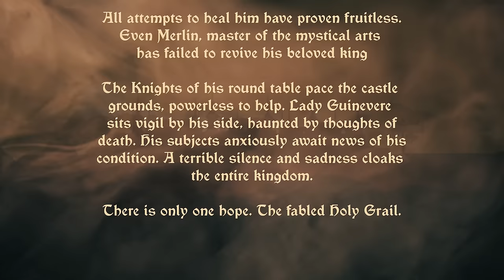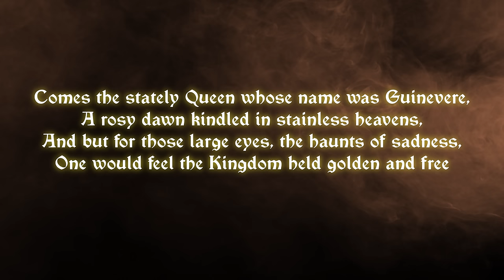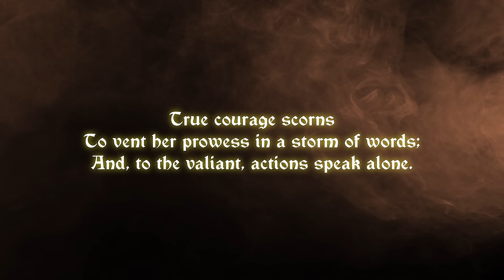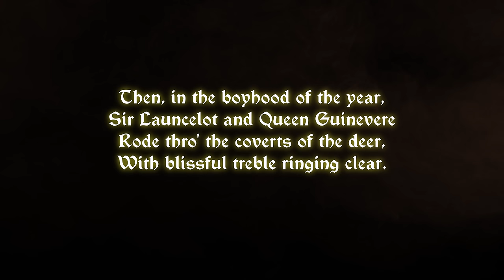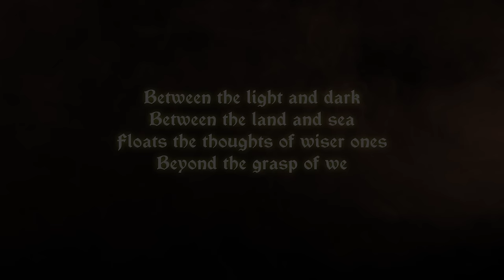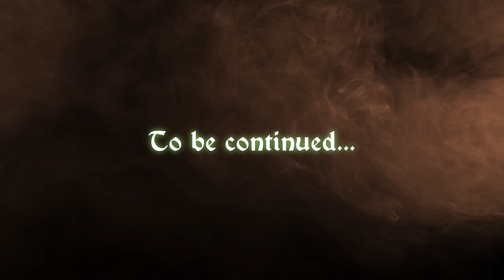The Quest for the Holy Grail 🏆 Part 1 ⚔️ ASMR Roleplay Collab 🏰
”England, 512 anno domini. King Arthur lies dying. Mortally wounded after killing his nemesis Mordred at the battle of Salisbury field he slowly fades at Camelot. There is only one hope. The fabled holy grail…”'

🏆 Tinglesmith ASMR Presents the Quest for the Holy Grail, a mammoth ASMR Collab 🏆

ASMR roleplays are designed to bring the viewers a more relaxed and calm state of mind. A tingly experience characterized by a static-like or tingling sensation on the skin.

Lute music by the incredibly talented David Hernández Romero

Additional sound effects and music from!
and
freemusicarchive.org (which has some great asmr trigger music on there)

Images and videos thanks to the following!